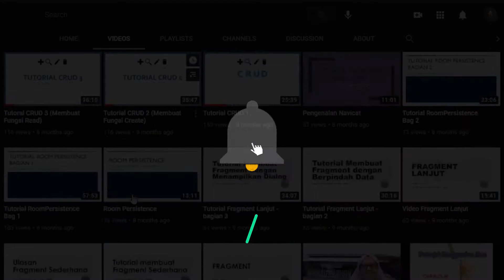7 Rekomendasi Hotel di Malang dengan Kolam Renang Terbaik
Buat Anda yang ingin berlibur aman, nyaman dan cukup privasi. Tidak perlu jauh-jauh dari rumah, yang penting liburan bareng keluarga, cocoknya inap hotel sekalian berenang. Nah pilihannya mau inap di hotel mana? bingung milihnya? kolam renang dimana yang cocok buat ANda?
Berikut ini adalah 7 rekomendasi hotel di Malang dengan kolam renang terbaik.